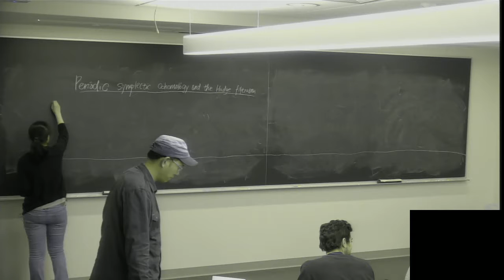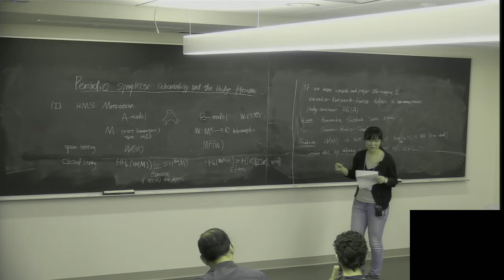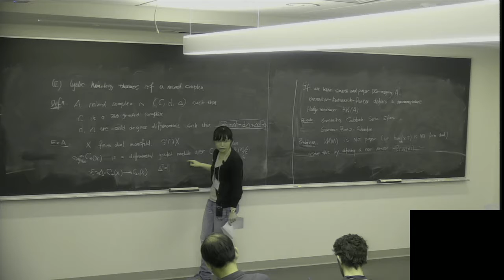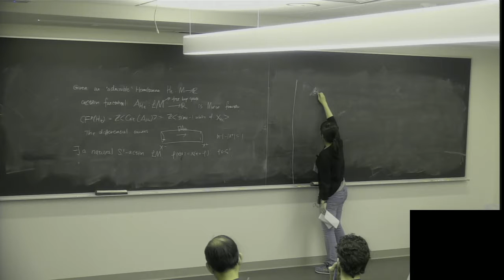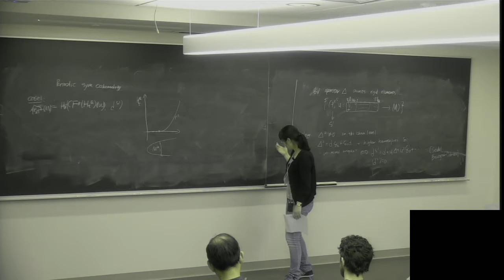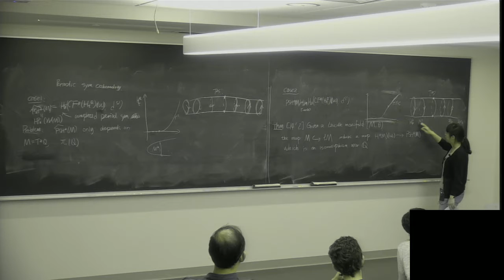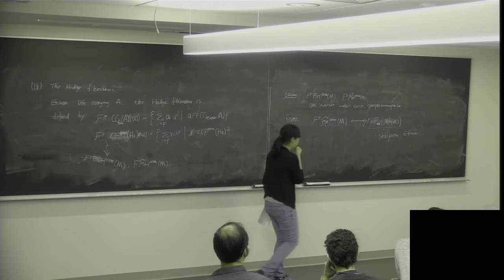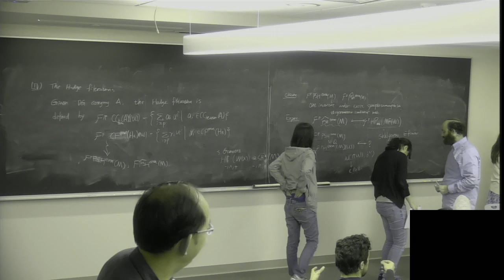Periodic symplectic cohomology and the Hodge filtration | Jingyu Zhao